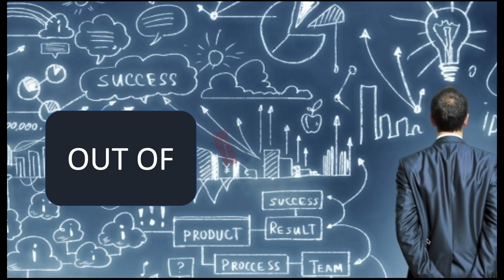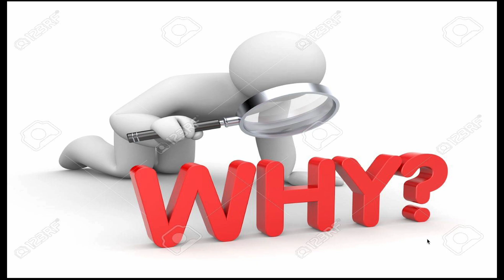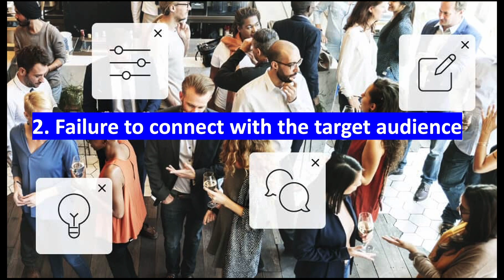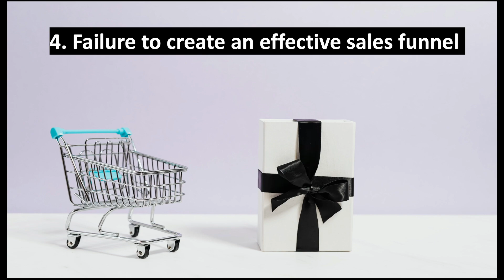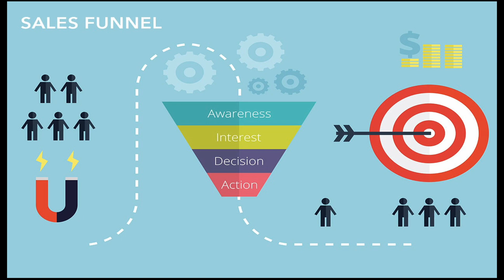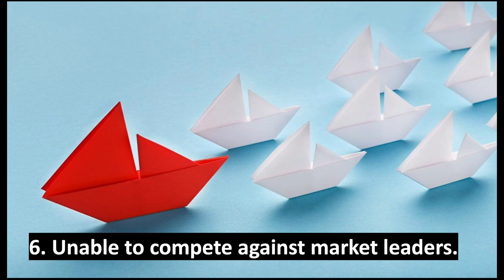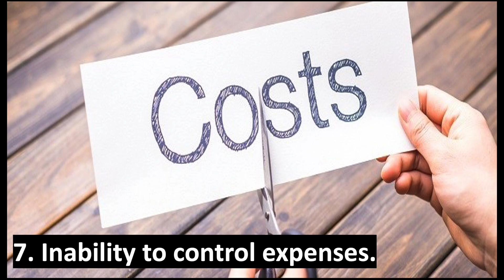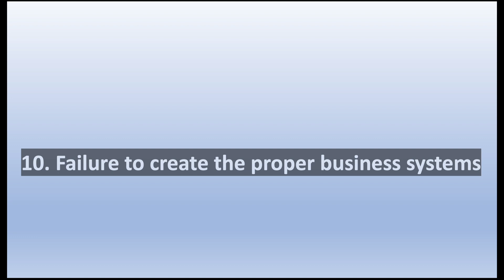Why Startups Failing|7 out of 10 Startups fails|Startup Fail rate|Why Business fails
#inspiration this video we have explained 10 reasons why business or startups are failing.

startup fail
failure to launch
startup failure
startup failed
startup which failed
startup failures
how many startups fail
why startup fails
startup failure rate
startup fail rate
startup failure rates
launch ship fail
why do startups fail
boot failed
startup problems windows 10
startup failure rate by stage
startup file
reasons for startup failure
failed startups 2022
how often do startups fail
startup repair fail
startup problems mac
why startups fail book
startup problem statement
startup file location
startup file location windows 10
how many startups fail in the first year
startup failure stories
why startups fail a new roadmap for entrepreneurial success
startup files mac
famous failed startups

what if my startup fails
startups that failed in india
startup failure rate, what if my startup fails

startup failure rate
failed startup ideas
startup failure case study
famous failed startups

startup failure rate

failed startups 2022
failed startup ideas
  what if my startup fails, startup failure rate
startup failure case study, famous failed startups, startups that failed in india.

startup fails with ora-01012 not logged on
startup fails because
startup fails to start
startup failed product
startup failed company
startup fails example
startup fails marketing
startup fails reasons
why startup fails
what happens to convertible note if startup fails
what happens when a startup fails
why startup fails in india
what happens to employees when a startup fails
what to do when your startup fails
biggest startup fails
what to do after startup fails
what to do if startup fails
startup repair fails
startup repair fails windows 10
startup never fails pdf
startup probe fails
why startups fail
startup idea fails
failed startup ideas

startup failure rate
failed startup ideas